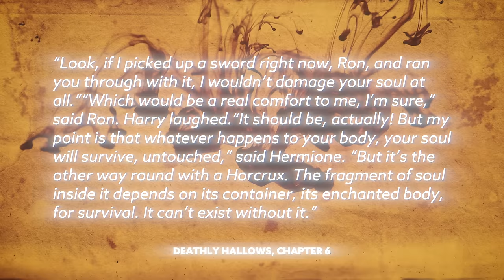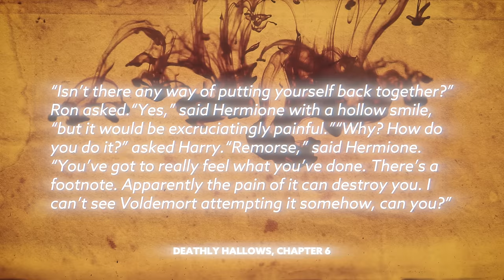How Do Horcruxes ACTUALLY Work | Harry Potter Film Theory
Today J dives into the Wizarding World of Harry Potter to give you a comprehensive guide to  the most evil of objects: Horcruxes!

How are horcruxes made? How do Horcruxes Work? How do you Destroy a Horcrux? Can a Horcrux come back to life? We get to the bottom of it all!